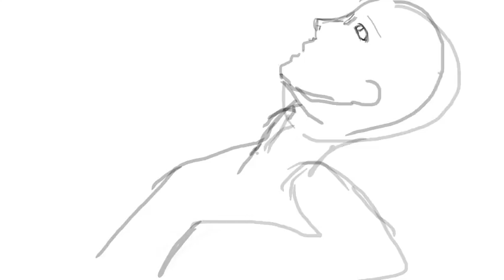テスト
テストです！初めてなのでドキドキしとります。色々とグチャグチャです。